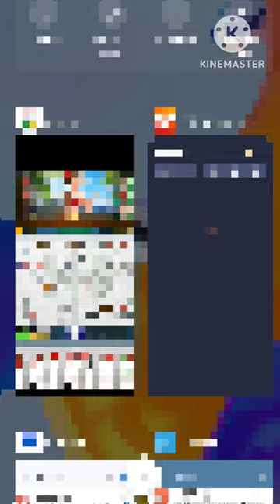ทุน150 กำไร4,000เองคับ 🤑🤑🤑